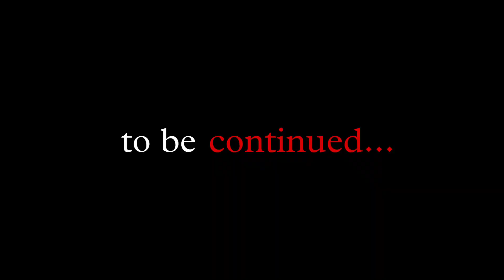Hyderabad to Secunderabad City Tour in local bus | How to travel Secunderabad from Hyderabad